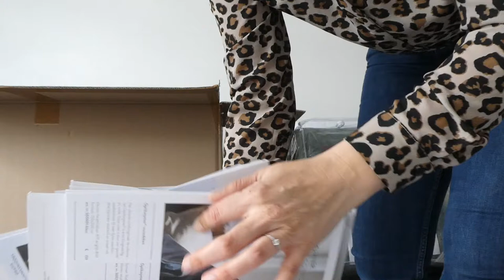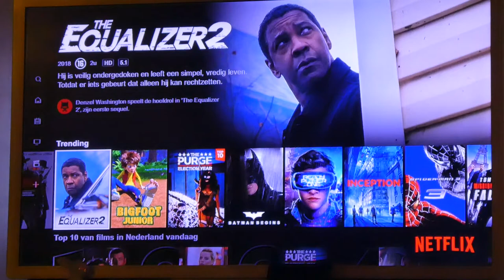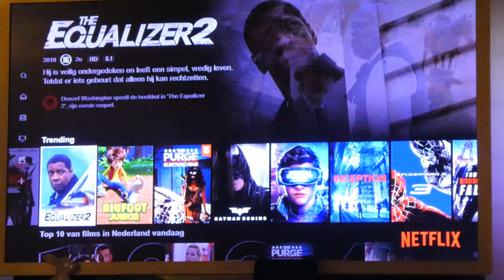KLEUREN & FILM KIJKEN - VLOG 417 👠 MAMMA OP HAKKEN